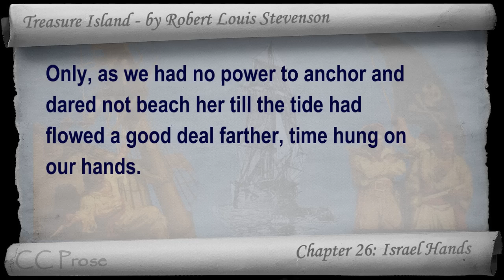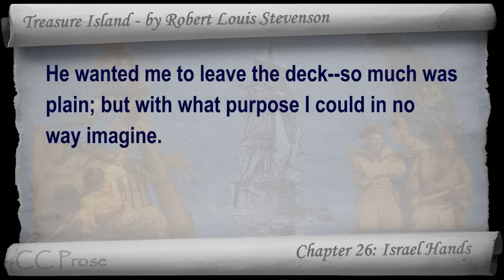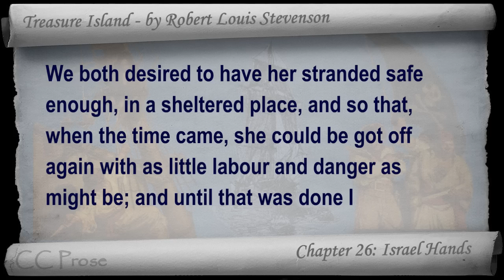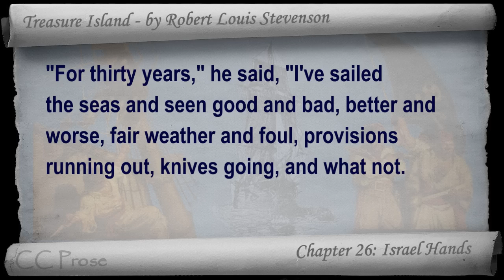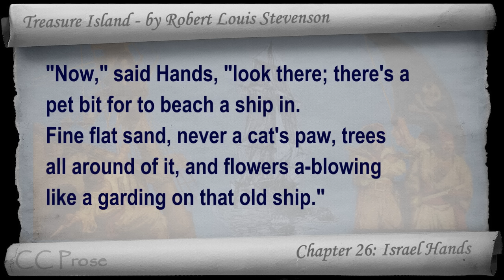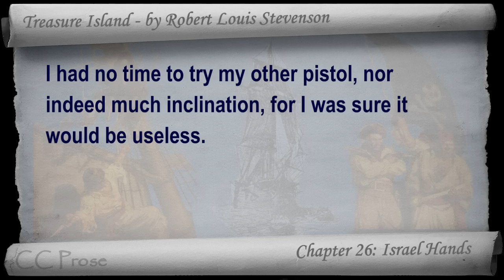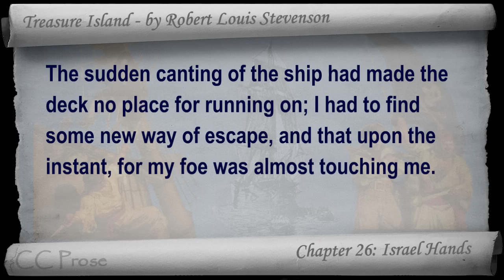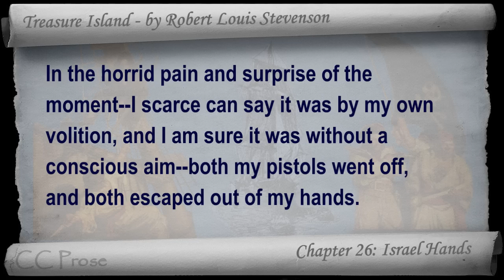Chapter 26 - Treasure Island by Robert Louis Stevenson - Israel Hands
Chapter 26: Israel Hands. Classic Literature VideoBook with synchronized text, interactive transcript, and closed captions in multiple languages. Audio courtesy of Librivox. Read by Adrian Praetzellis.